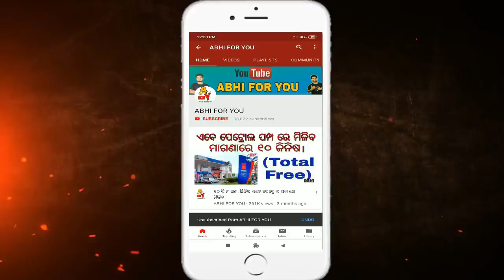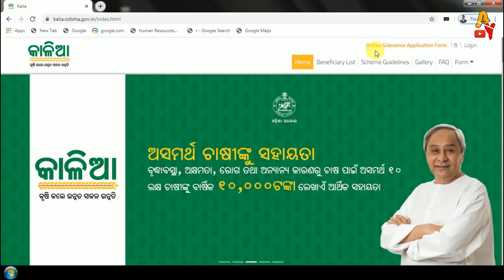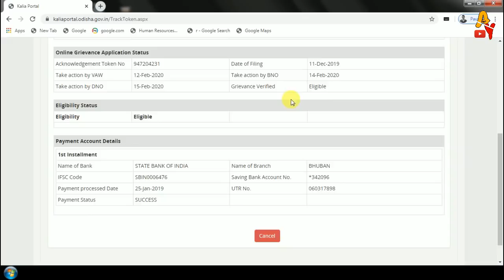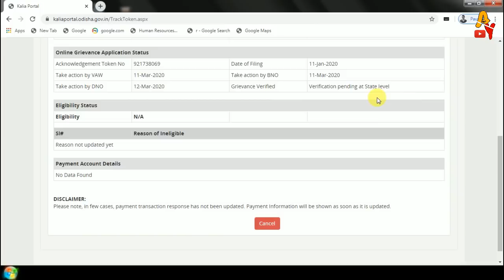kalia yojana 2nd 3rd phase money transfer date released // heavy to heavy rainfall in odisha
My gears:-
Digitek DTR Tripod

Normal Tripod

My Mobile